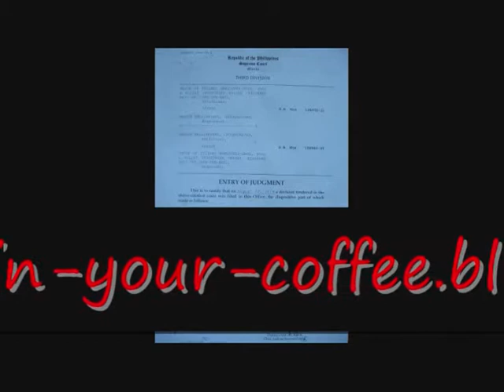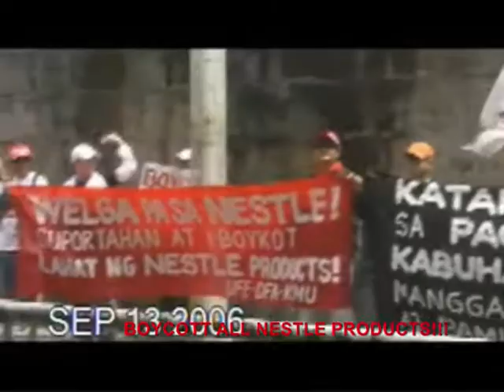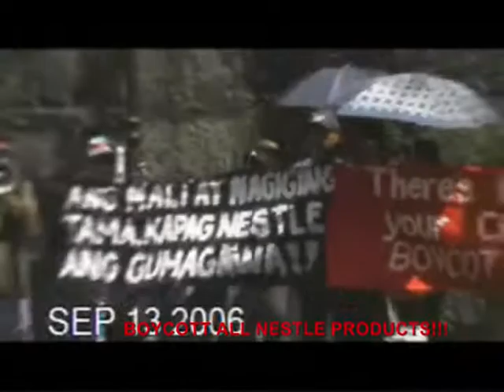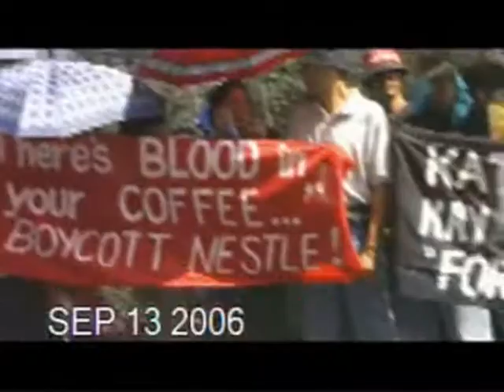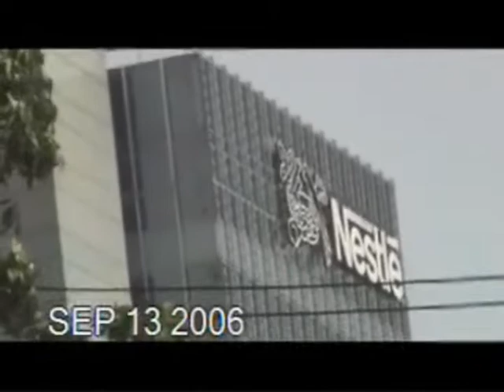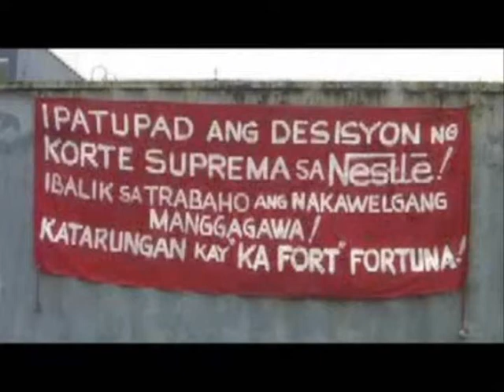Nestle Kills Workers!!! DELEGATION AT DEPARTMENT OF LABOR & EMPLOYMENT AND NESTLE ROCKWELL MAKATI PHILIPPINES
Wrong doings seems to be right when it was done by Ne$tle

Nestle's Butcher of Workers...

Corporate Human Resource Head Gideon Manuel, Legal Counsel Atty. Jacinto Jack "TIGER" dela Rosa